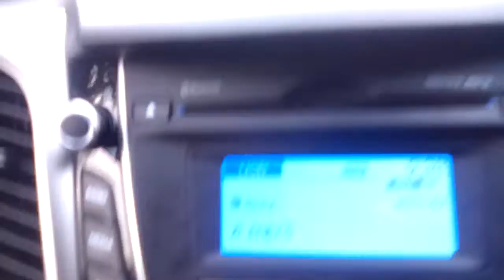4 stycznia 2016 Luton plus 10 stopni